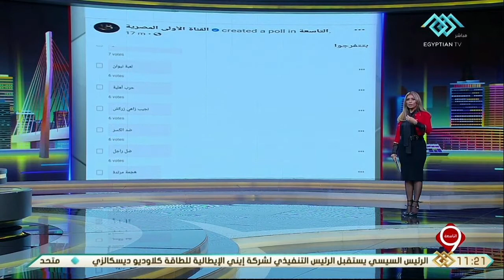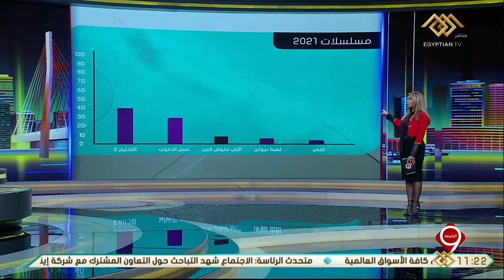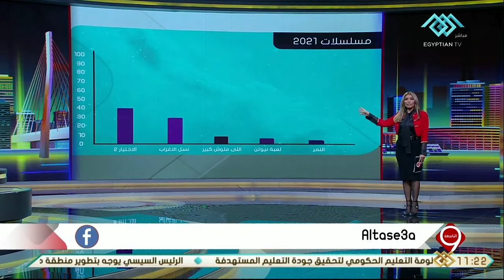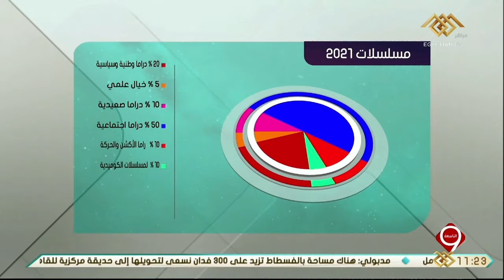التاسعة | استوديو تحليلي لمشاهدات المسلسلات الرمضانية حتى يوم 3 رمضان